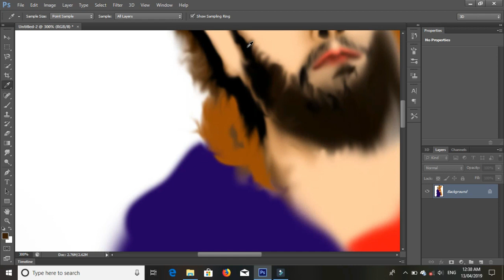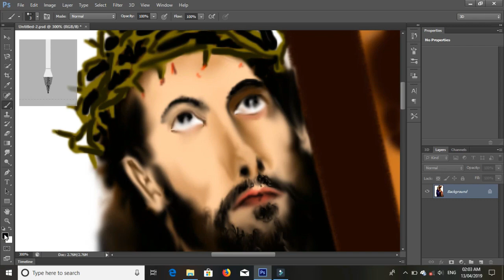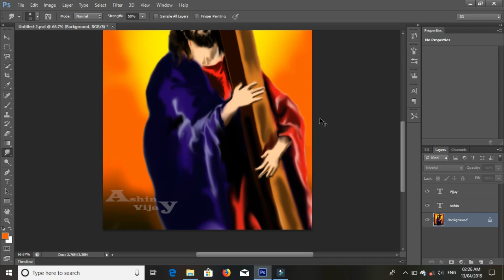Jesus christ special [ Digital painting ] ~Using Photoshop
I hopes all of you likes the video